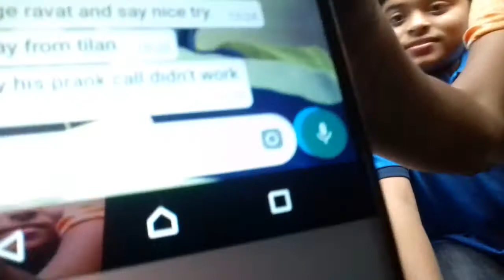Prank Calls with Siva and Tushar